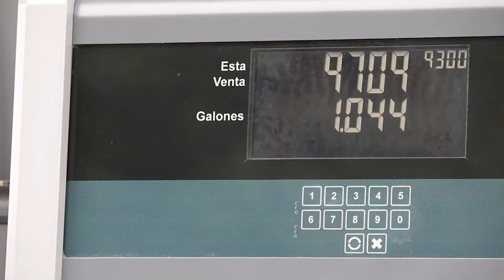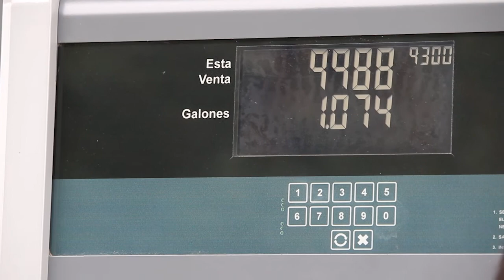NOTA INFORMATIVA - ABASTECIMIENTO DE COMBUSTIBLE